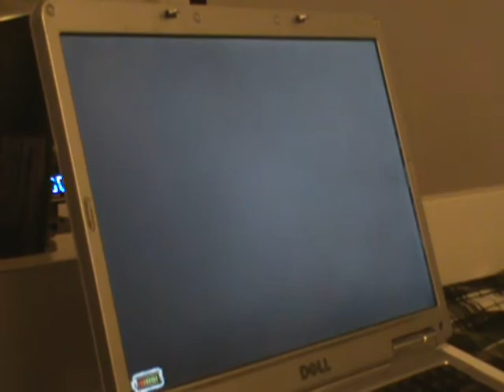GH3 Custom - Random Status Updates 5 Stars 289k 89%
chart and audio by prebensoerensen